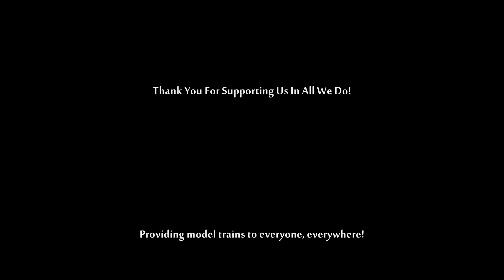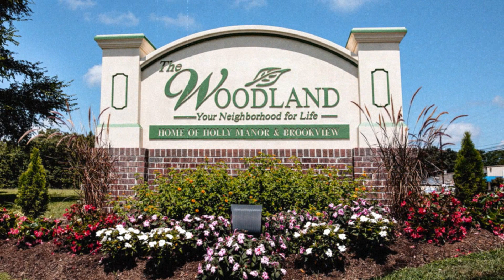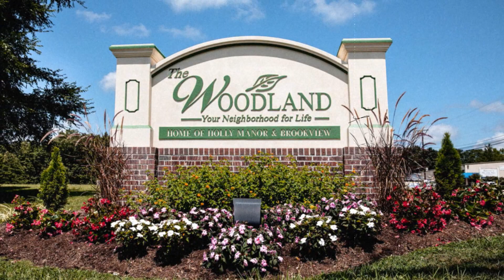Motor Show 2024 The Silver Rail Club O-Gauge Model Trains HD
The Silver Rail Club was invited to share its O-gauge model trains with the staff and residents at Brookview, an assisted living facility at the Woodland in Farmville Virginia.
Our N&W passenger train headed up by a mighty MTH Imperial Y6b, and an N&W 'Beep' pulling a long colorful set of 'billboard' reefer cars, were the main stars of our show during the indoor/outdoor Father's Day event.  They ran non-stop through the morning and into the early afternoon.  Shortly after 12:00 passenger service was provided by the futuristic MTH PRR Aerotrain.
The local car club brought several old classic cars for everyone to admire and judge to be their favorite 'Best in Show'.
At 1:00 pm everyone gathered around our layout for an in-depth presentation about the various steam and diesel trains used by American railroads then and now.  Of course, there was time to also include a detailed overview of the 'world's greatest hobby' - model railroading!  Everyone truly enjoyed a fun day filled with activity.
O-gauge model trains displayed and operated by the Silver Rail Club in Virginia.  Founder: Peter J. Martens.